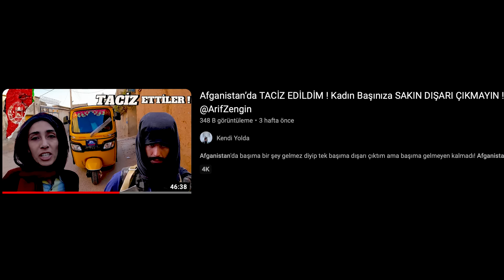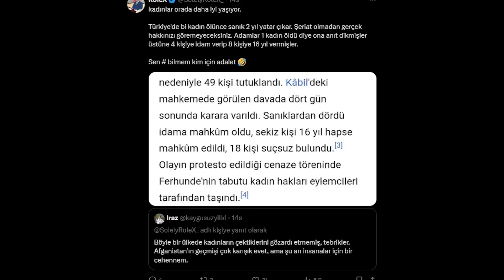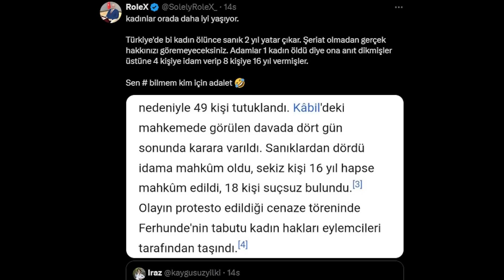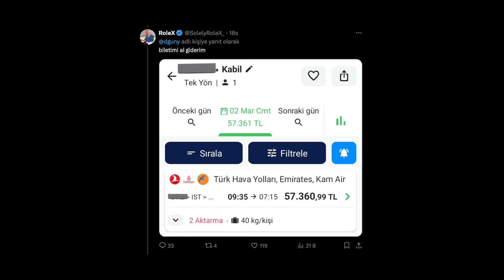Alper Rende ‘’AFGANİSTAN’ Videosu | Eleştiri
Alper Rende'nin yüklediği Afganistan ve Şeriat ile ilgili videoya gelen tepkileri ve videoyu eleştiriyor, değerlendiriyorum.